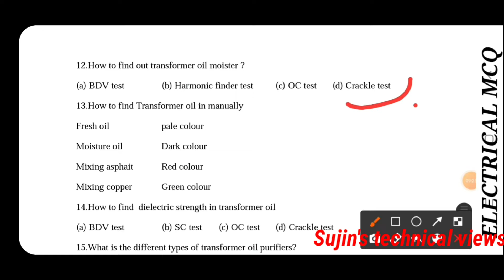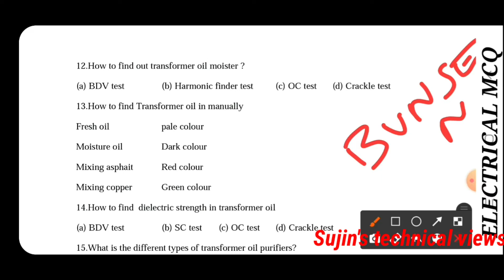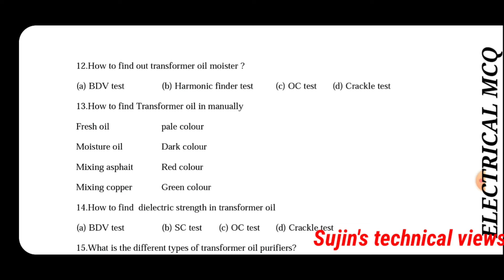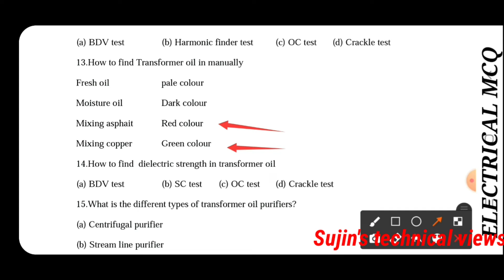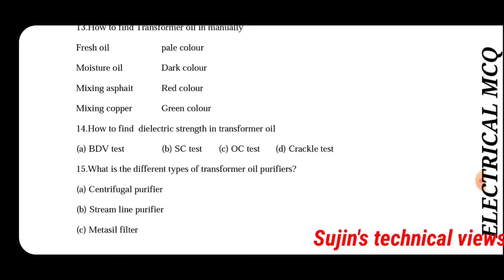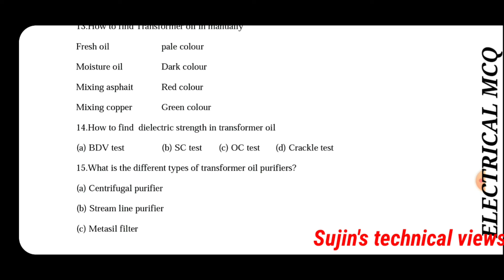electricalmcq transformermcq electricalmcqtamil electrical tamilelectrical